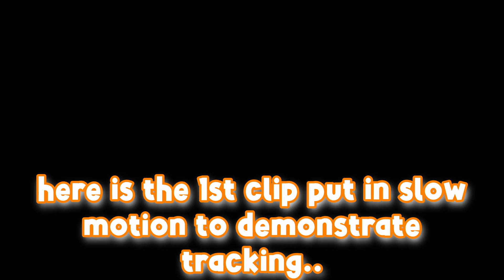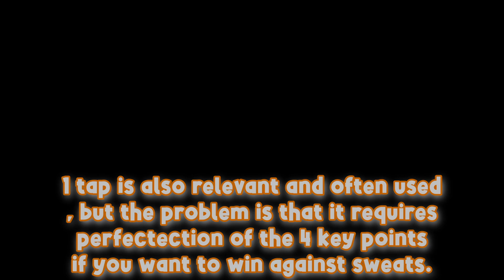How To Win EVERY SWORD PVP! (Roblox BedWars)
PVP GUys!1

credits to @Rex_RBLX for description